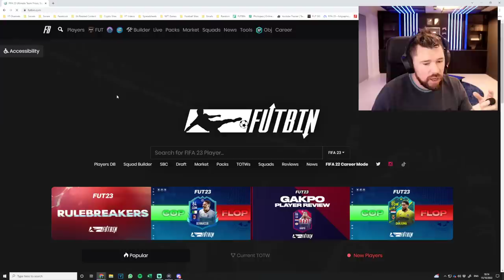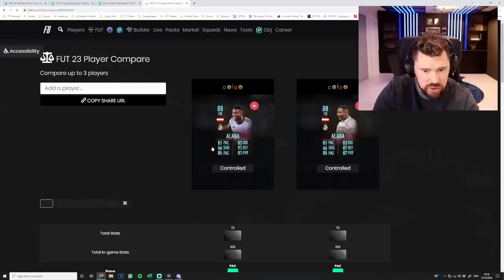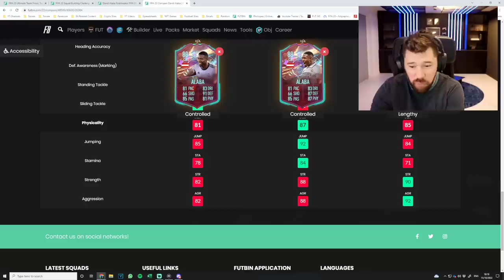DAVID ALABA PLAYER PICK SBC IS INSANE!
David Alaba Player Pick

Craig Douglas